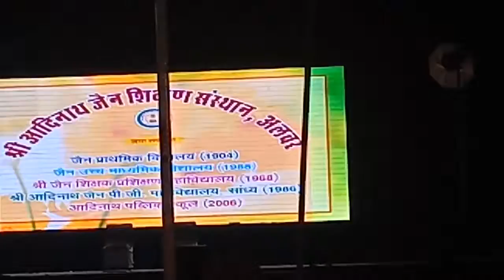Adinath jain college annual function PART 3 {By smile group}